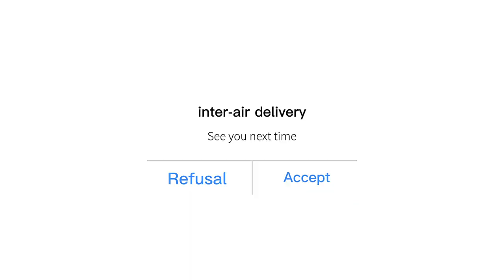Hanging ear coffee filter bag—Minjia Paper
The use of hanging ear coffee filter bag, convenient, disposable and easy to use.